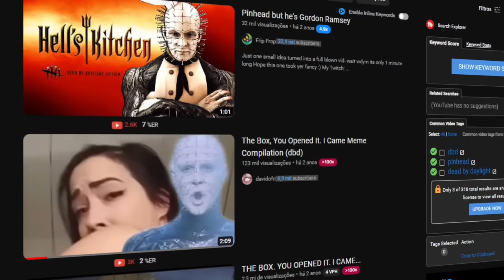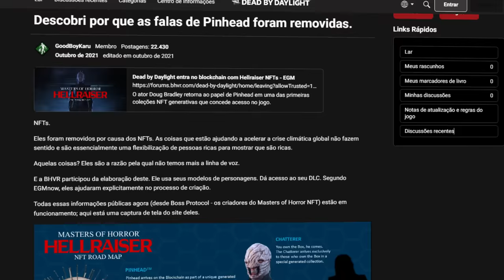A IRONIA por trás do Pinhead no Dead by Daylight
Já parou pensar na loucura que é o pinhead dentro do dead by daylight?